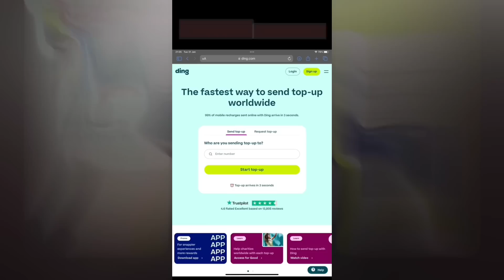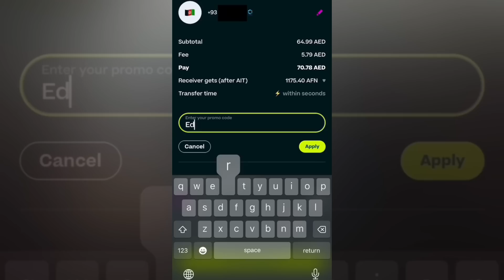ادریس مقابل استریمر بنگلدیشی 🥵 vs STREAMER